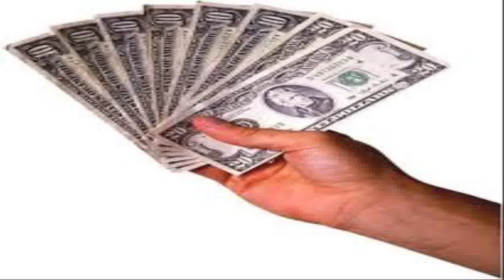Sports Gambling Systems NFL